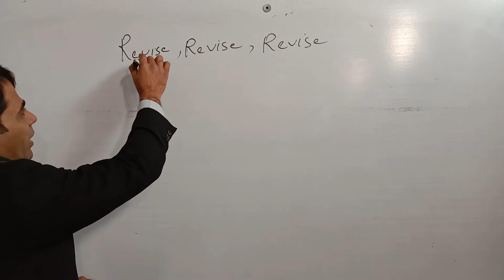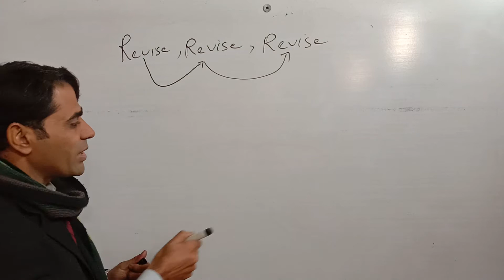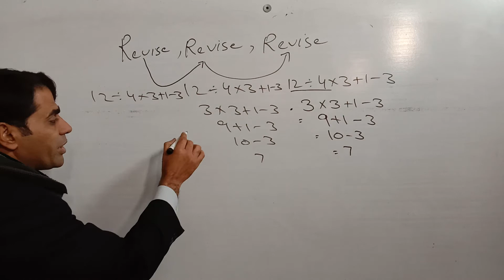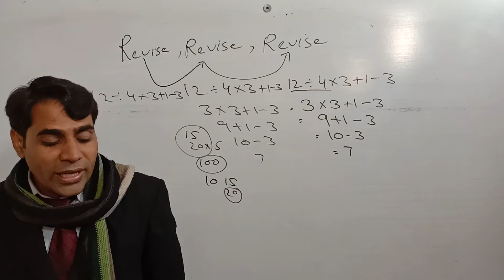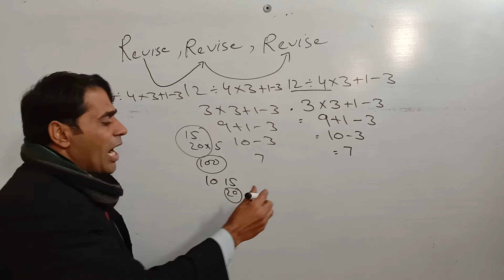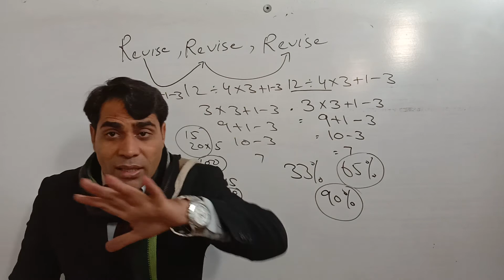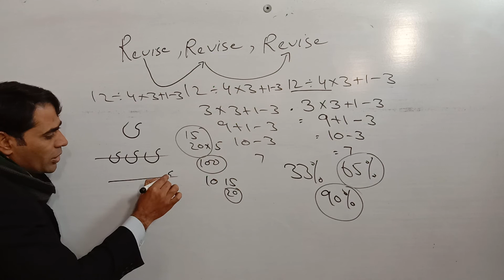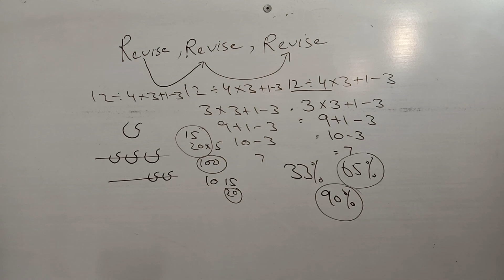How to Become a Topper in the Board Classes?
Agr ap topper banna chahtye hai to ya video lazmi dekhu. Zindgi badal dayna wali video hai or ya lecture suunye k bad amal lazmi karna hai warna lecture dekhnye ka b koi fida nai huna hai. please devote yourself for study. Its so much important of every field of life.Abbas RAZA Foundation